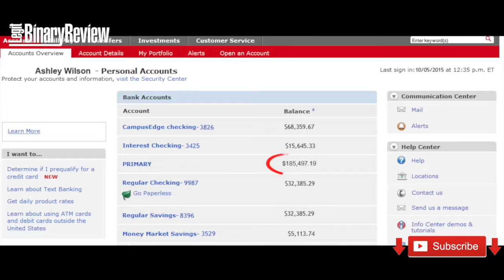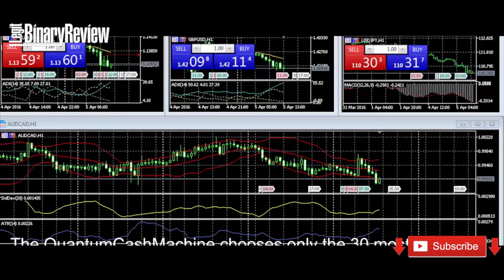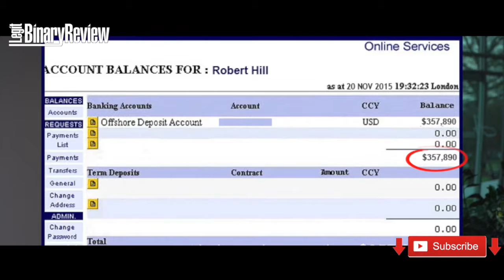Quantum Cash Machine Review